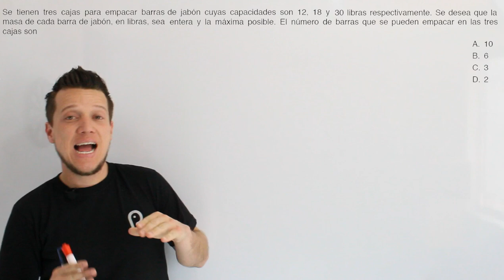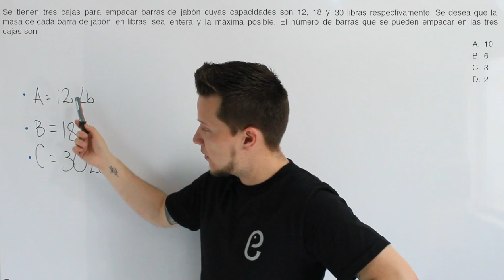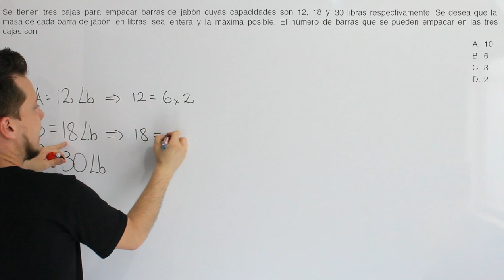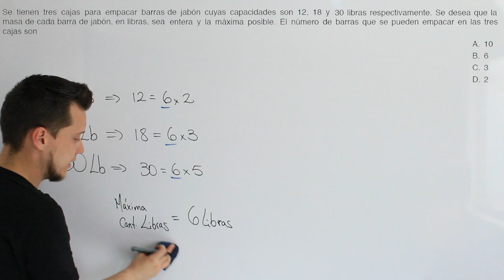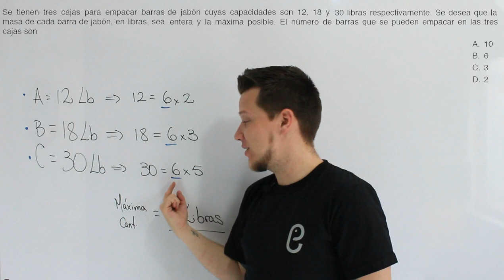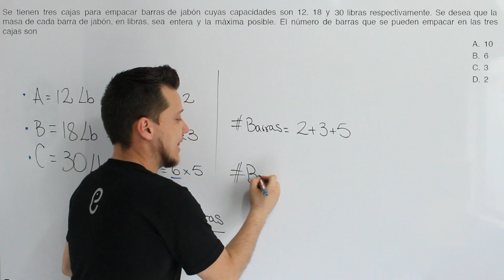🐘 Aritmética Ejercicio 15 🔥🚀